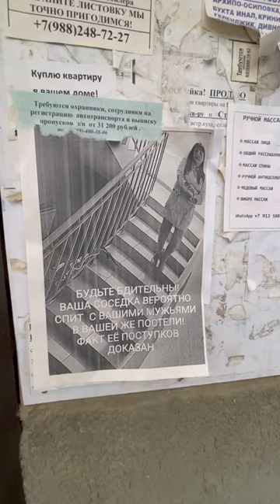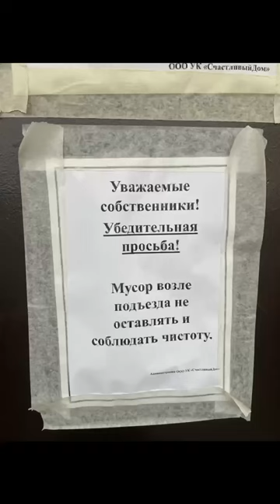ЗАПУСКАЮ ЧЕЛЛЕНДЖ! ЖЕЛАЮ ВИДЕТЬ КРАСОТУ ВОКРУГ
Ну что запустим челендж ??
Кто смелый, справедливый и желает видеть красоту вокруг ?
Даже если нет времени
Непогода
Или ты умер
Это не повод не убираться!

🔹 ЗАКАЗАТЬ МОЮ НОВУЮ КНИГУ "ПРО ДЕНЬГИ" 2024

🔹 Мой ЧАТ-БОТ - тут можно задать вопросы, посмотреть меню со всеми моими книгами, каналами, чатами, курсами, консультациями, много бесплатного контента (по ссылке выбирайте удобный чат бот в телеграмм или ВК)

🔹 Видео-канал в телеграмм - там гружу видео сразу, а в ютюб добавляю позже и не все